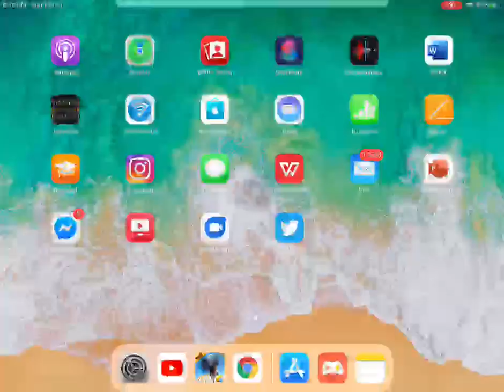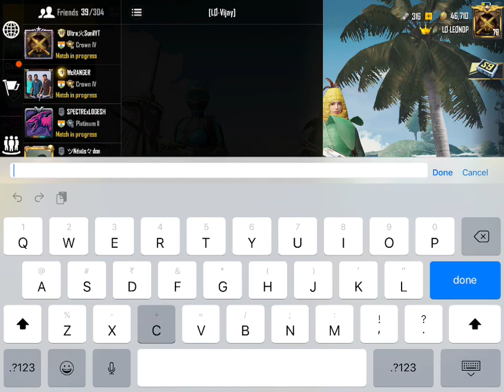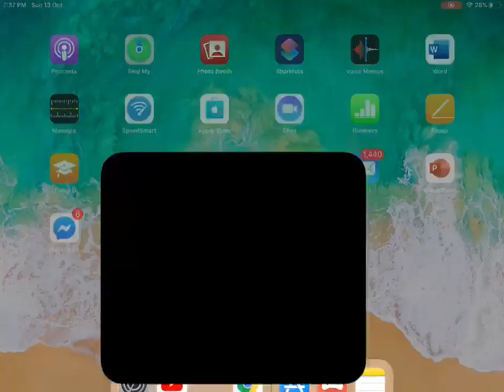EVENING STREAM with LO pullingo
Guys I am LEONOPI AM USING IPAD(6thGeneration)WITH 4finger gyroscope
I am using Omlet arcade to stream
I am streaming by act fibernet
I AM FROM Lethal Order clan
My sensitivity settings are below

Camera Sensitivity
3rd person camera:70     Camera:100
1st person camera:70

Camera
3rd person no scope:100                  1st person no scope:88
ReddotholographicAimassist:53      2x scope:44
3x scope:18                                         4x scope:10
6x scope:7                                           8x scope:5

ADS SENSITIVITY

3rd person no scope:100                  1st person no scope:88
Red dot holographic I assist:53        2x scope:44
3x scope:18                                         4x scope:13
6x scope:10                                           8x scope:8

GYROSCOPE SENSITIVITY

3rd person no scope:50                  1st person no scope:50
Red dot holographic I assist:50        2x scope:50
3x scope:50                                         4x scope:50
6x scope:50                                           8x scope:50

Our LETHAL ORDER clan discord link is

If u have any enquires u can chat in discord I will be available for 24/7